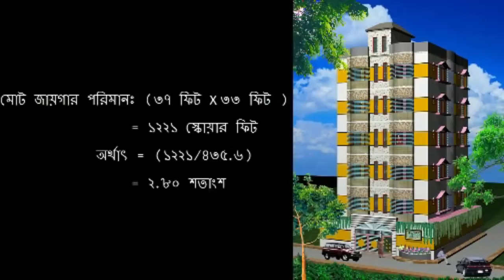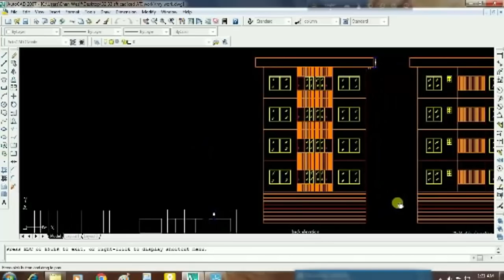২ কাঠায় দুই ইউনিট বাড়ির প্লানসহ বিস্তারিত || Small house design in Bangladesh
ছোট ফ্যামিলির জন্য মনের মত বাড়ির ডিজাইন।
ফেসবুকে আমাদের সাথে যোগাযোগ করতে চাইলে

বাড়ির ডিজাইন অর্থাৎ বাড়ি তৈরির নকশার জন্য এবং ভুমি পরিমাপ ও ভুমি ও রেজিস্ট্রি সেবার জন্য সবারই প্রফেশনালদের সাহায্য নেয়া উচিত। তবুও এ বিষয় কিছু জ্ঞান থাকা দরকার যা বাড়ি নির্মানে সাহায্য করবে এবং খরচ কিছুটা হলেও কমে যাবে।বাড়ি তৈরীর জন্য যে বিষয় গুলো জানা প্রয়োজন-

ভূমি পরিমাপ
ভুমি আইন
ইটের হিসাব
সিমেন্টের হিসাব
রডের পরিমাপ
রডের গ্রেড
রডের দাম
সিভিল ইঞ্জিনিয়ারিং সম্পর্কিত সকল ধরনের প্রশ্নের উত্তর (Job Interview/Basic Knowledge of engineering) পেতে এই লিঙ্কে ক্লিক করুন।ইনশাআল্লাহ্ আশা করি এটি আপনাদের উপকারে দিবে।